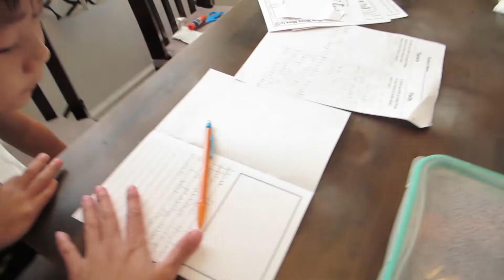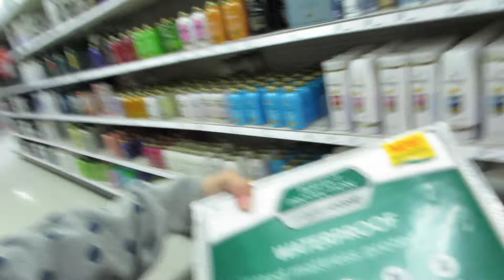The Day My Mom's Been Waiting For! - Daily Vlog 2243 - November 7th, 2021